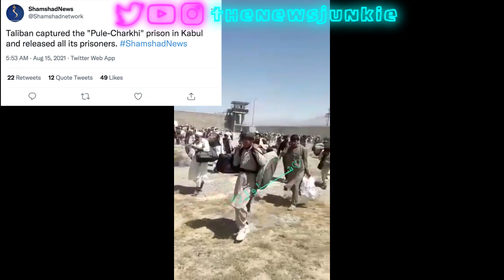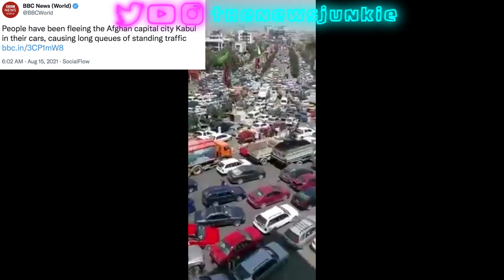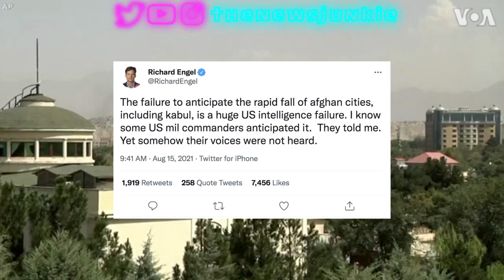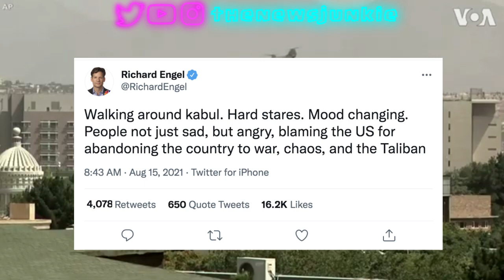Biden Vs The SHOCKING Reality In Afghanistan!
Biden Vs The SHOCKING Reality In Afghanistan! President Biden's predictions from last month on what would happen in Afghanistan compared to WHAT REALLY HAPPENED this weekend. Do you think this was a mistake? Or is the blame on the Afghan armed forces?